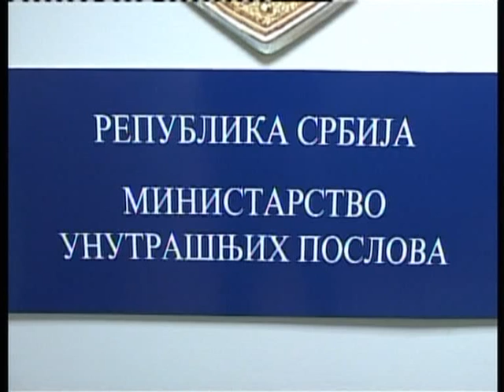Pronadjen les zene